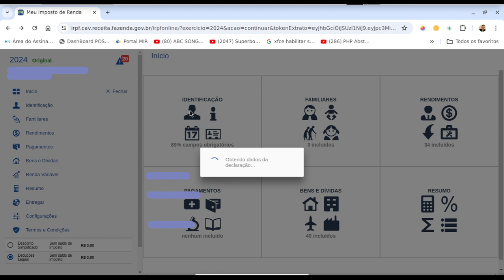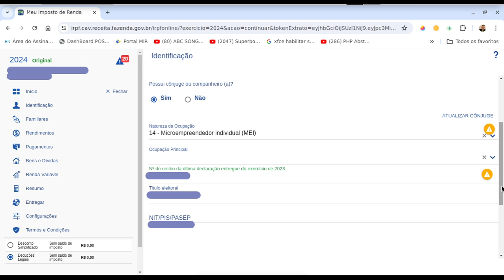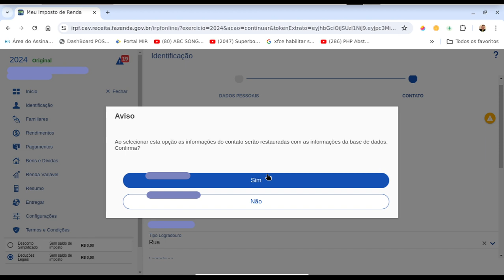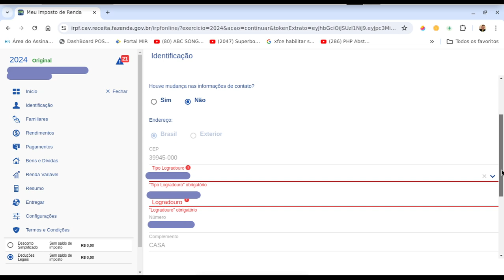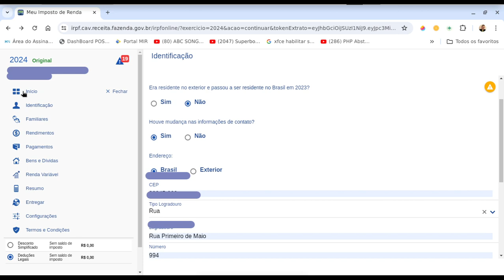IMPOSTO DE RENDA IRPF 2024 - DETALHADO - 03 - IDENTIFICAÇÃO DO TITULAR